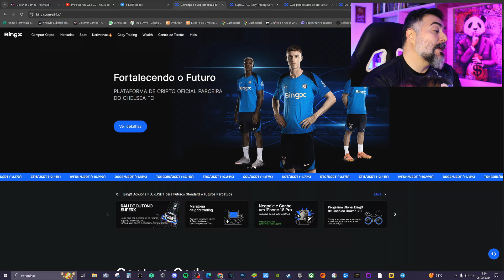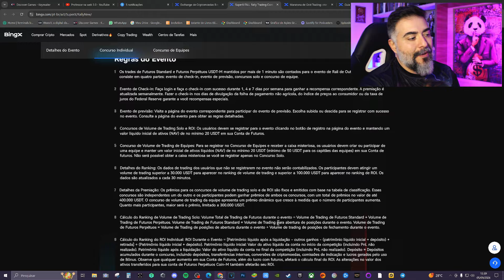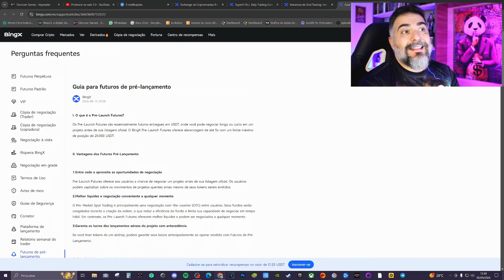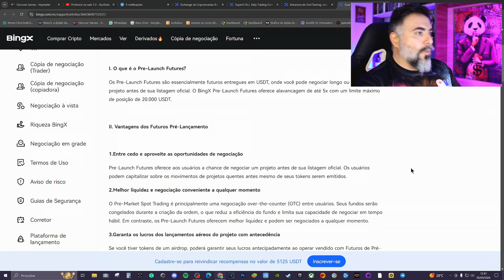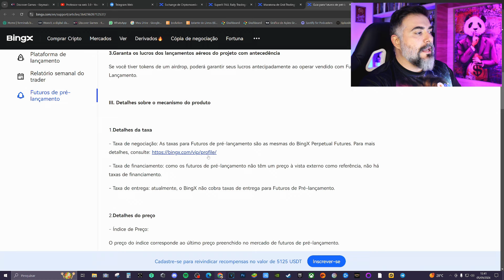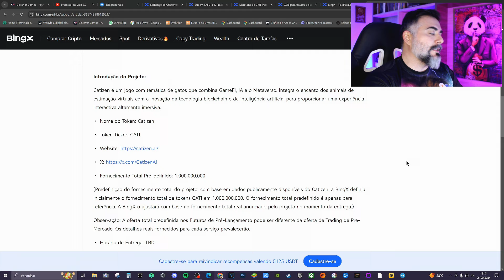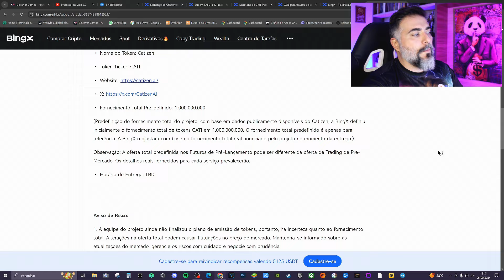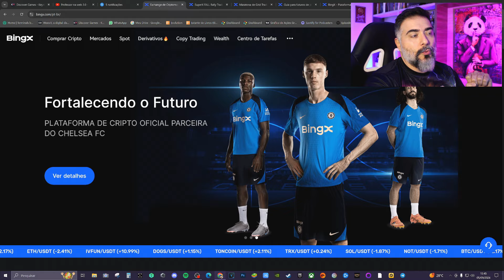BingX - FUTUROS de PRÉ LANÇAMENTO e ÓTIMOS EVENTOS de TRADE rolando na EXCHANGE!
TODOS OS LINKS ESTÃO NO COMENTÁRIO EM DESTAQUE!

➡️ SE TORNE UM MEMBRO DO CANAL 👇
🔹Seja membro deste canal e ganhe benefícios: